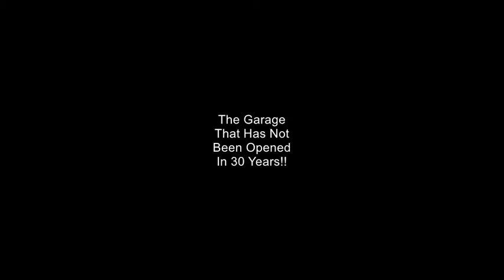Opening Of the Garage After 30 Years!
My family's garage has been boarded up for about 30 years. I finally wanted to open the door and take a peak in before we really go in and clean out! I was scared!!!